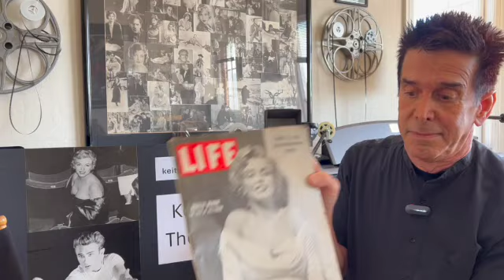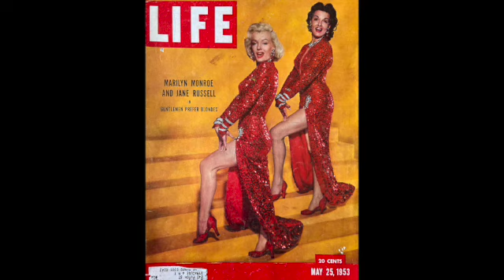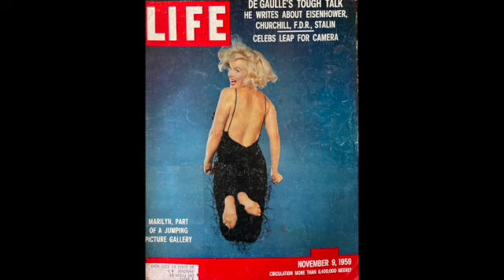Marilyn Monroe, Sex Goddess Forever, Amen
She was the essence of what makes a star eternal